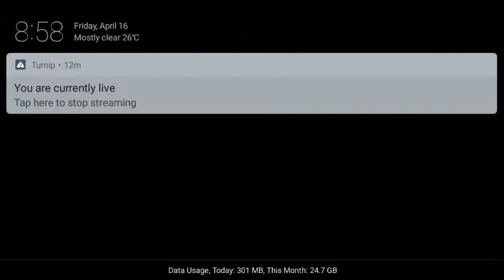[Telugu] Garena Free Fire : 👍 stream | Playing Squad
🎮freefire livestream new update